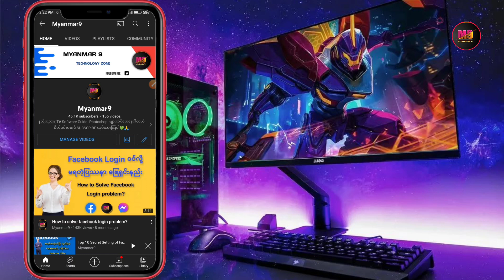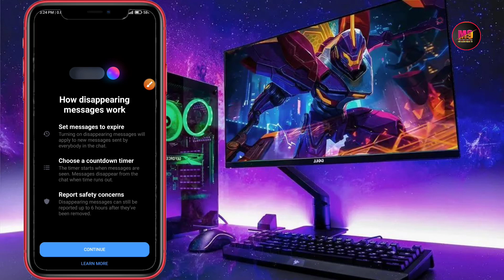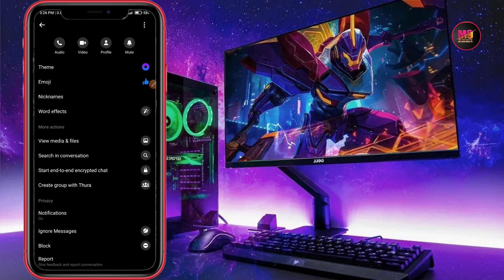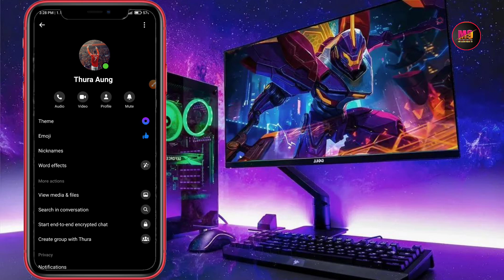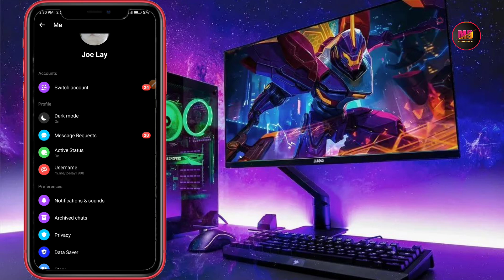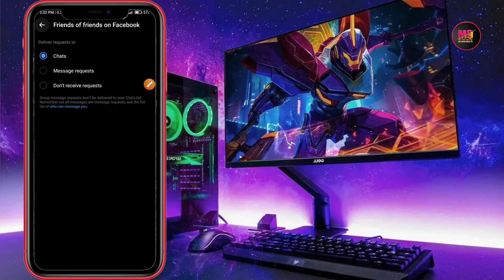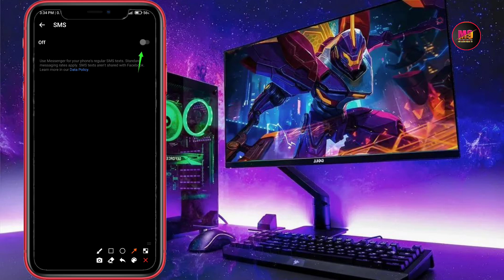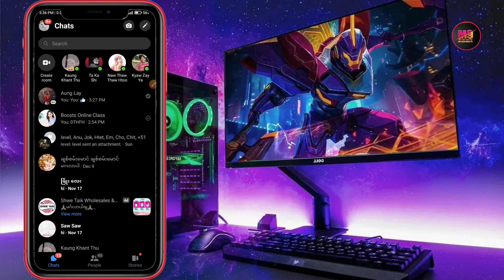အရမ်းအသုံးဝင်တဲ့ Messenger ရဲ့ Features (10)ခု /Top 10 Secret Settings of Messenger 2022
အရမ်းအသုံးဝင်တဲ့ Messenger ရဲ့ Features (10)ခု

Top 10 Secret Settings of Messenger 2022